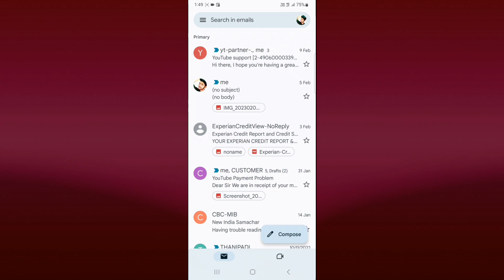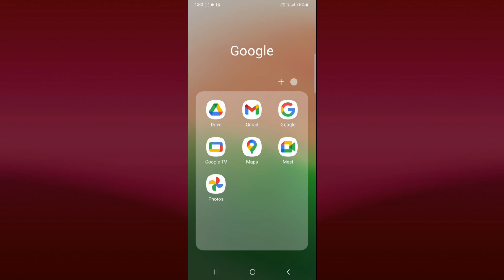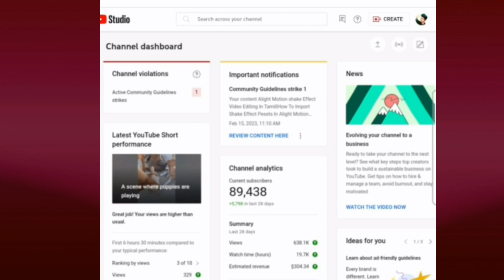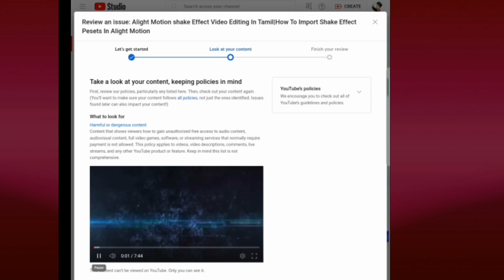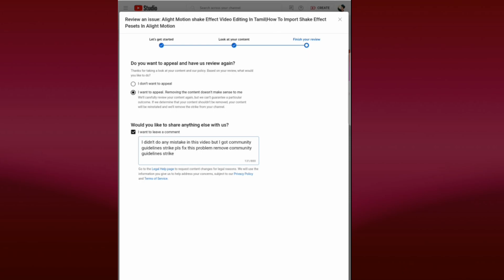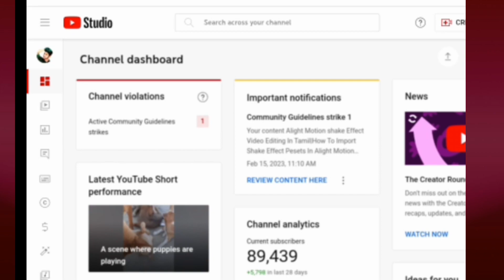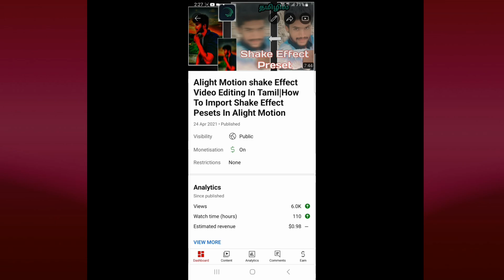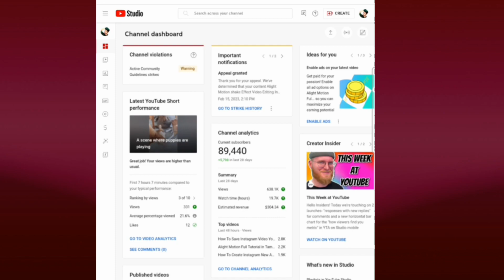How To Appeal Community Guidelines Strike On YouTube | Remove YouTube Communtiy Guidelines Strike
YouTube Communty Guidelines Stricks

In this video i am gonna tell you about how to remove youtube community guidelines stricks i have explained these clearly in this video so watch this video till the end.

appeal community guidelines action
remove community guidelines stricks
community guidelines violation problem
youtube channel stricks remove
youtube stricks remove steps

My Social 🌐